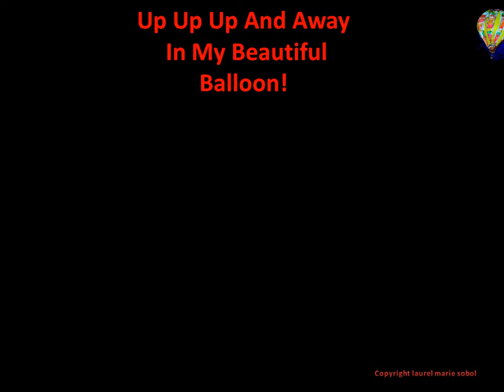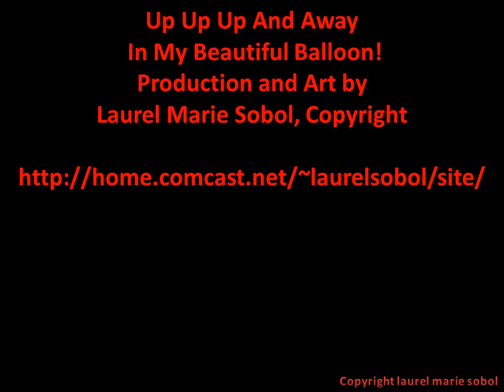Up Up and Away in a Balloon!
Hot air balloon on 'Night Glow' is very exciting and in this event the balloons are lit up while hitched to the ground.  The lit up balloons are an amazing signt to behold.  One night we waited and waited for the event but the high winds prevented the lighting up ceremony and it had to be cancelled.  Because the Night Glow is so fantastic this video fine art show is a tribute to the event and the wonder of it all.